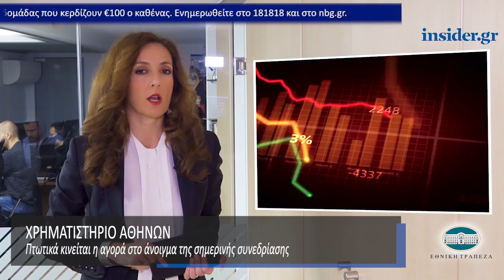Η οικονομία σε 1' από το insider.gr - 20/11/2018